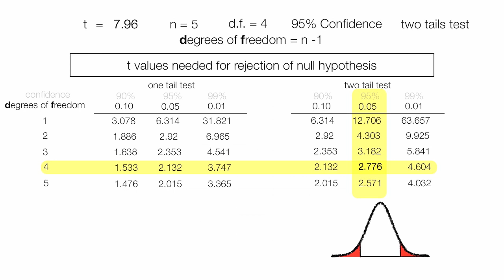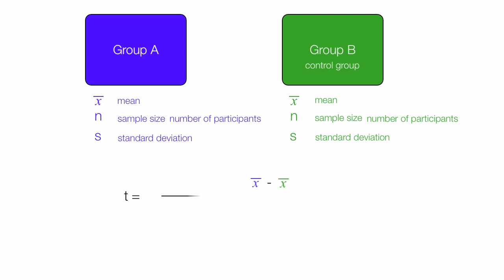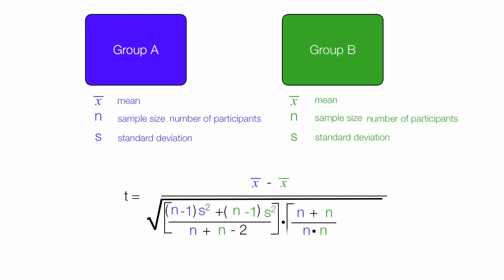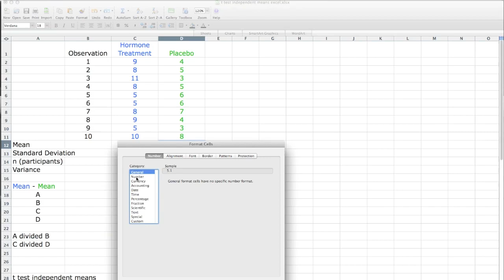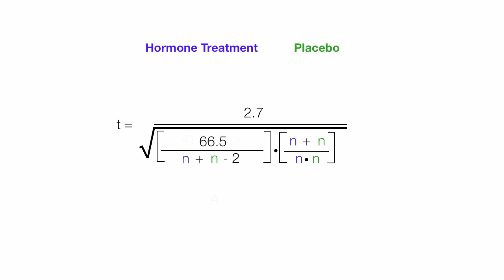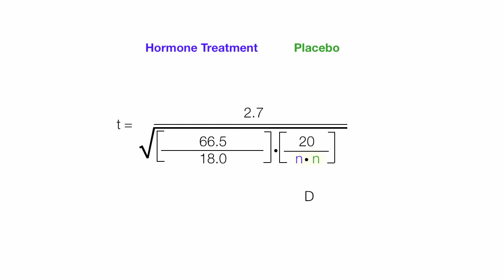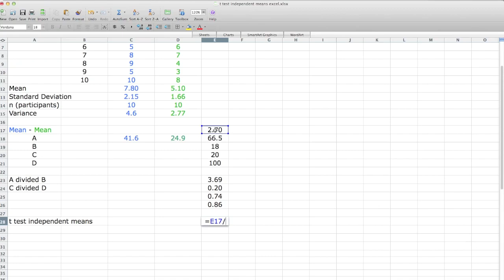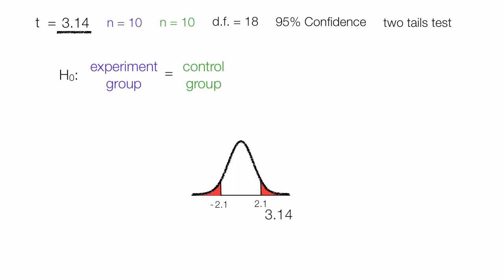How to Calculate t test Using Excel for Unrelated Groups (Independent groups)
Tutorial on how to calculate a t test for unrelated or independent groups using Microsoft Excel.

Playlist on t tests of independent and dependent means and groups

Created by David Longstreet, Professor of the Universe, MyBookSucks